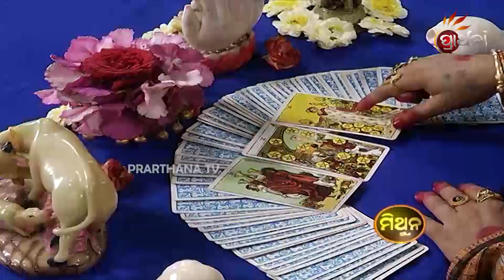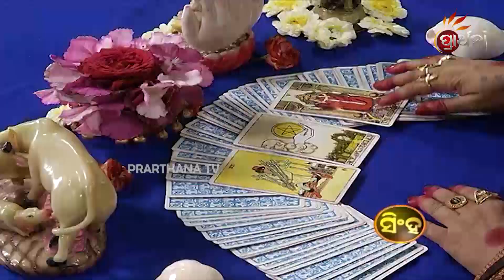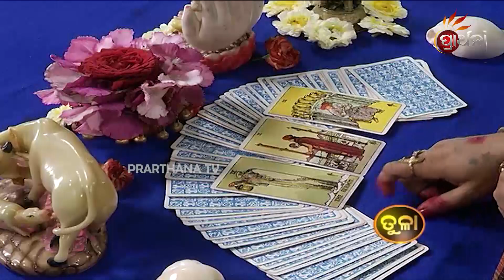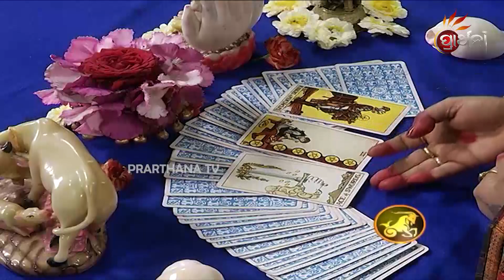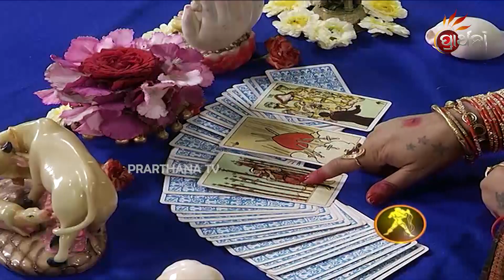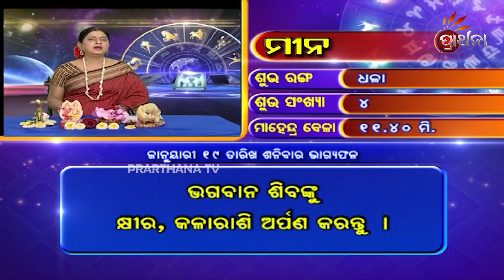Bhagya Bhabisya 19 Jan 2019 | Daily Horoscope | ଦେଖନ୍ତୁ ଆଜିର ଦିନଟି କେମିତି କଟିବ